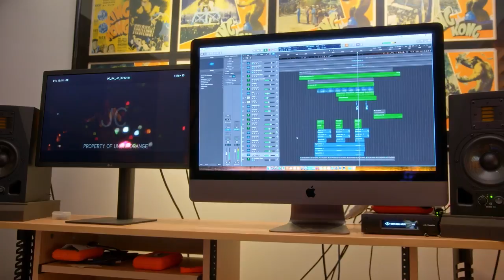Behind The Scenes of Halloween (2018) | Screen Bites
Go behind the scenes of the 2018 Halloween reboot, with Jamie Lee Curtis, Jon Carpenter and more!

HALLOWEEN: After a narrow escape over four decades ago, Laurie Strode comes face-to-face with Michael Myers after he escapes from captivity. She must confront her worst fears and put an end to his killing spree.